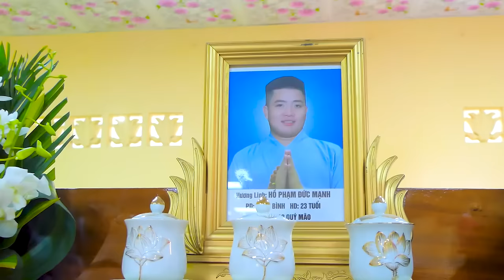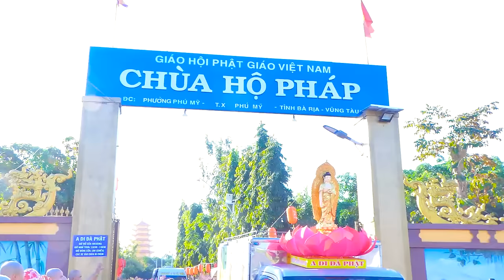KÝ SỰ TANG LỄ: HỒ PHẠM ĐỨC MẠNH-PD: CHÚC BÌNH-HD 23T MẤT 05.12.2023AL